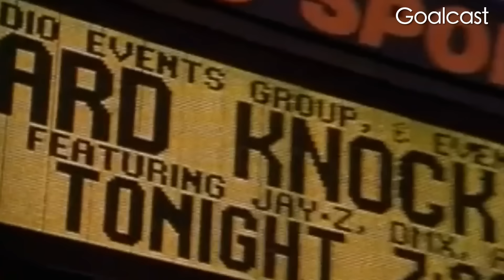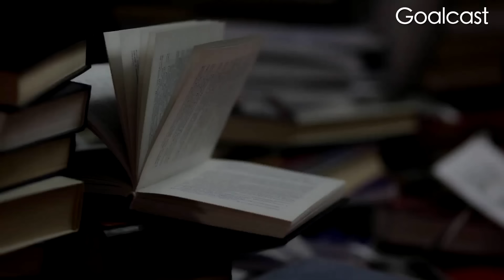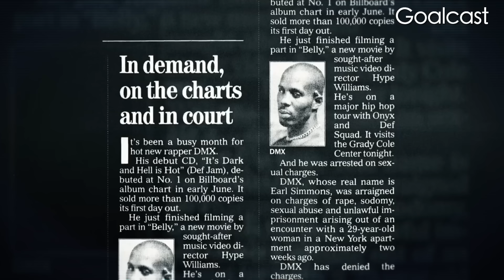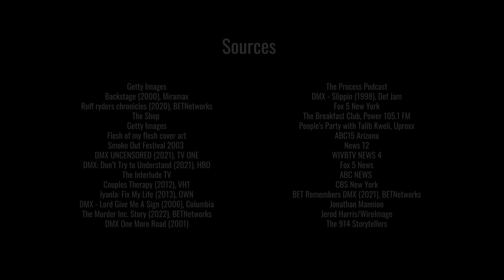Jay-Z Reveals His Biggest Mistake Was Inviting DMX On His Tour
DMX was known as one of the toughest rappers in the game, but behind the rough exterior was a young boy haunted by fear, hiding from his own mother. To survive, he created a 'monster' within, a persona that pushed away the people who mattered most. But as his life spiraled before his untimely death, did DMX ever confront the demons of his past?